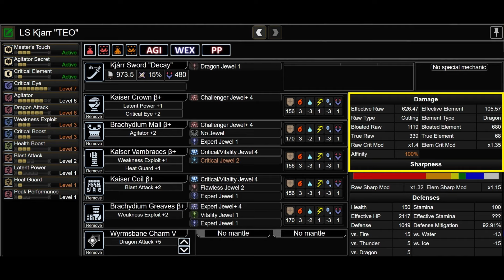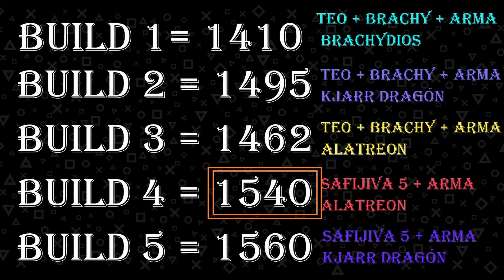Comparativa de BUILDs META espada larga [LS] Post ALATREON | Julio 2020 | MHW Iceborne | LVIS999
Comparativa matemática de builds de espada larga y testeado en campo de batalla por lo que sobrepasa al yo ví, me dijieron, yo siento... nahhh en este canal vemos datos duros!
✔ 5 cosas que NO notaste 👀 en el diario de desarrolladores 6 de Capcom. Monster Hunter World [español]